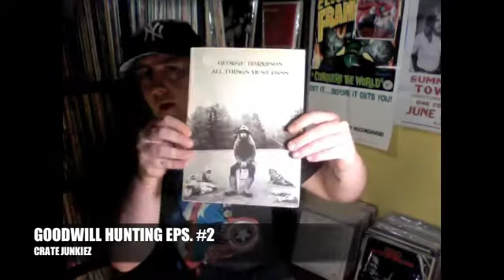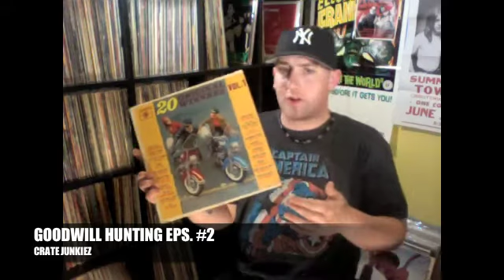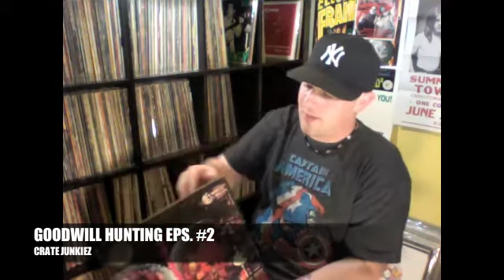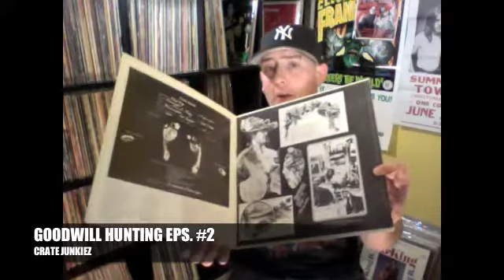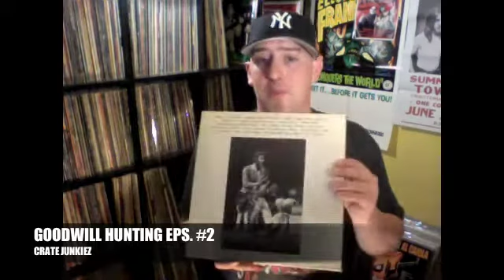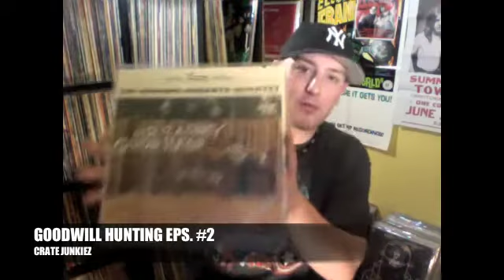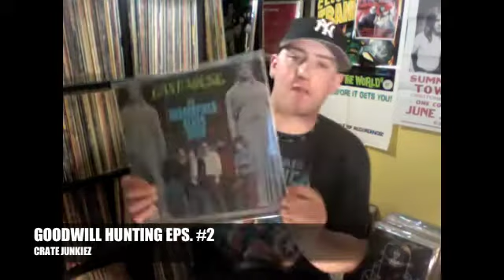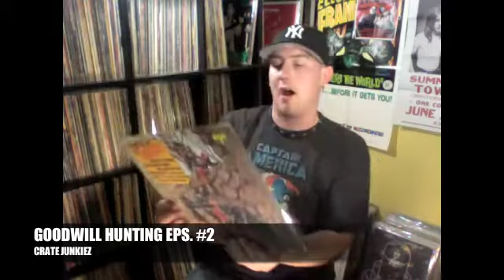GOODWILL HUNTING EPS. #2 (The Vinyl Gods Are Shining Down Upon Me)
KEEP DIGGIN'